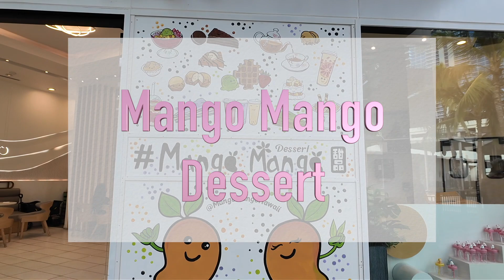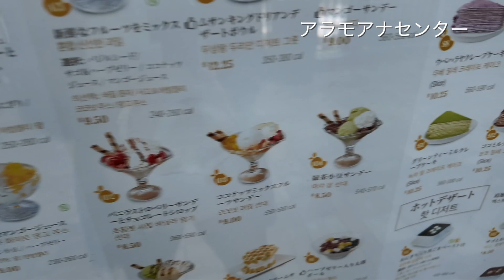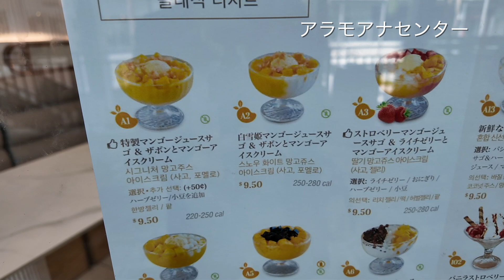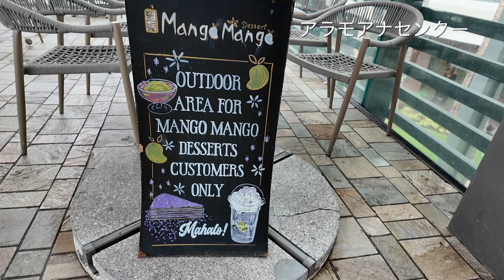マンゴー マンゴー デザート"Hawaii Web TV"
アラモアナセンターのマンゴー マンゴー デザートに行きました！
2013年にニューヨークのチャイナタウンから始まったこのお店。全米に30店舗以上展開している人気店です。
新鮮なフルーツを使ったデザート、ドリンク、ケーキ、フルーツボウルなどが楽しめます。

アラモアナセンター3階のエヴァウィングです。